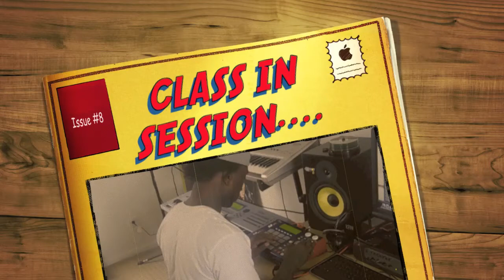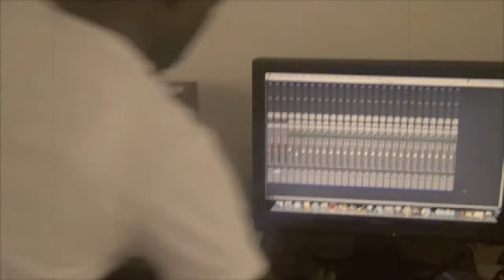BUCCTV.......... CLASS IS IN SESSION.........WITH MEGA PRODUCER BUCCWEET.......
BUCCWEET PRODUCING A BEAT WITH THE 80'S CLASSIC SITCOM "GIVE ME A BREAK". THIS BOY ON FIRE WORLD.